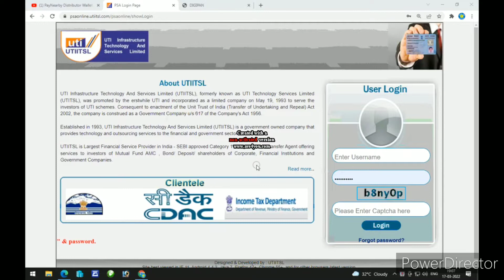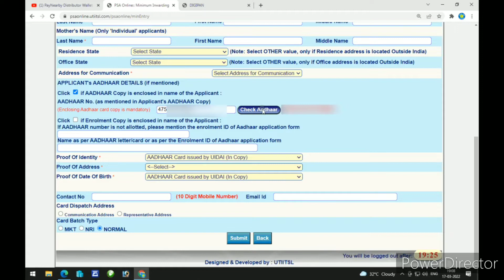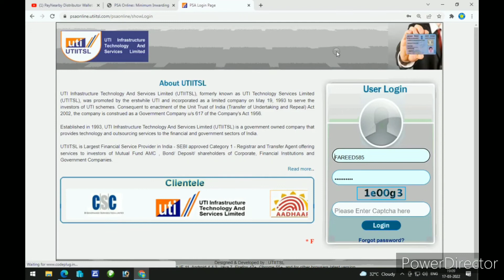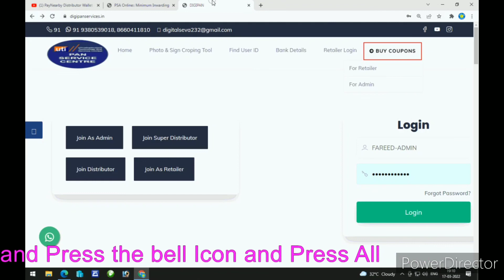How to find Pan Card Already Applied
How to find Pan Card Already Applied  or not